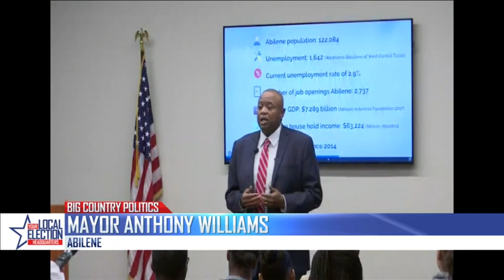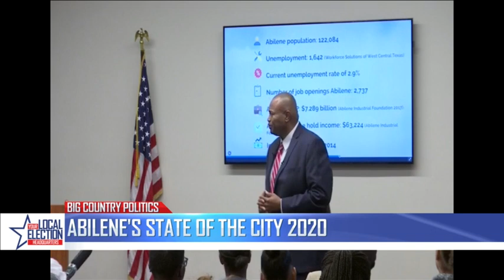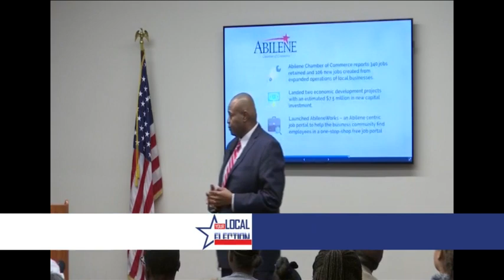Big Country Politics: In depth on Mayor's State of the City address part 3